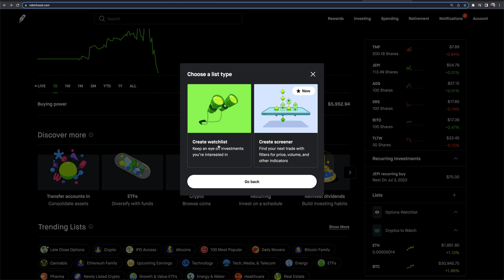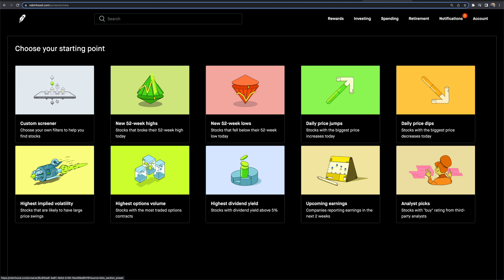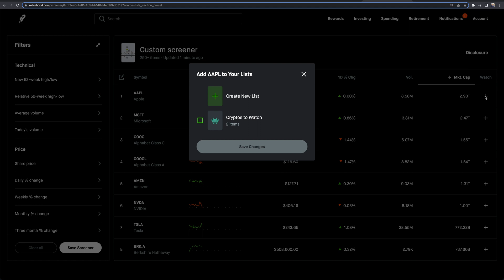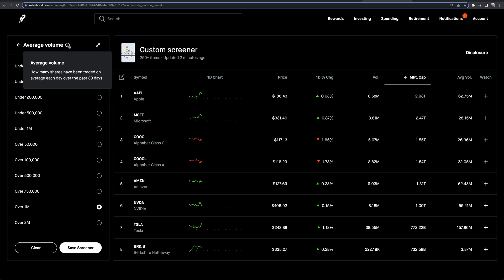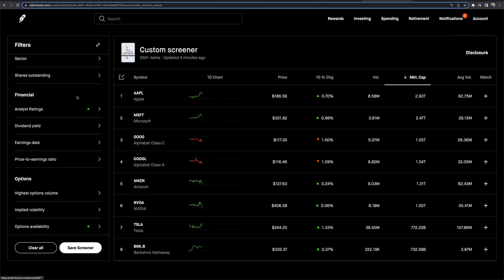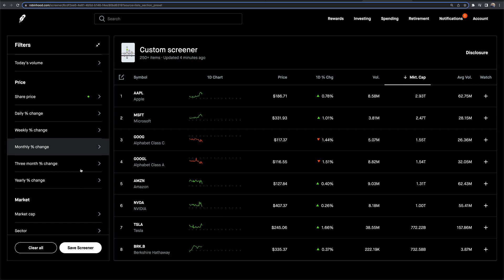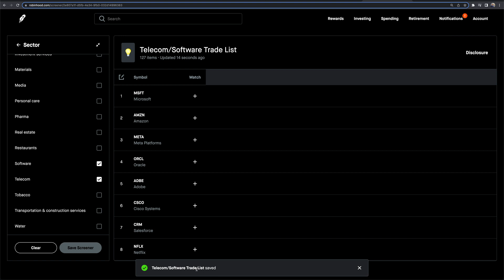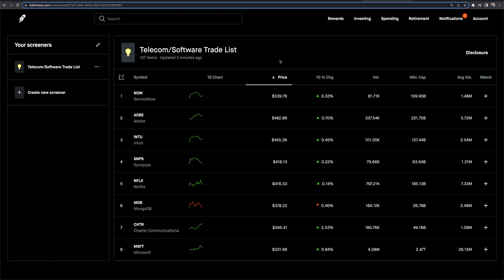How To Create A Custom Stock Screener On Robinhood!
In this video we are covering how to create a custom stock screener on Robinhood. We show you how to access this feature, how to set it up and more!

🔽 MORE RESOURCES 🔽